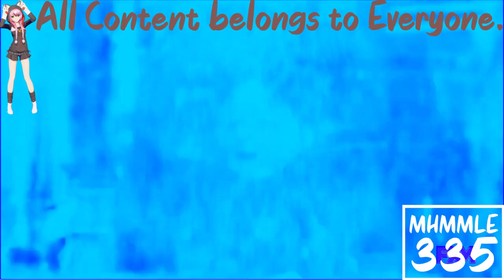(REQUESTED) Despicable Me 2 - Margo Meets Antonio In Chorded